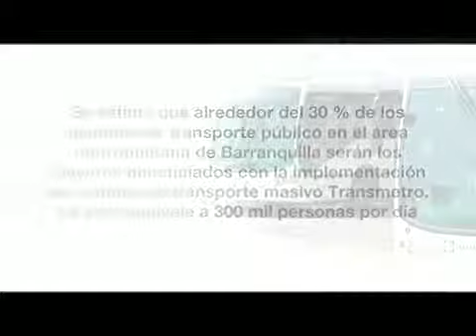Un Norte Transmetro Parte 2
La primera emisión del 2010 de Un Norte TV analiza las perspectivas de la puesta en marcha del sistema de transporte masivo Transmetro en la ciudad de Barranquilla. Los invitados son Álvaro Osorio, Gerente de Transmetro y Víctor Cantillo, Investigador del Departamento de Ingeniería Civil y Ambiental de Uninorte.